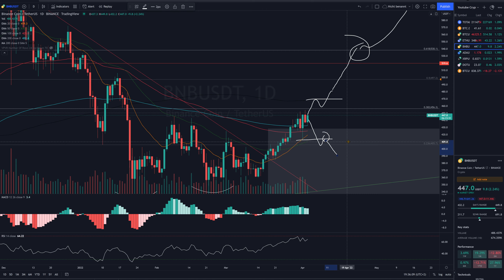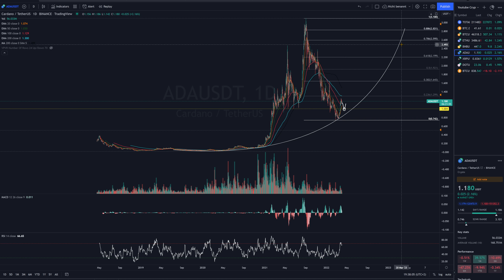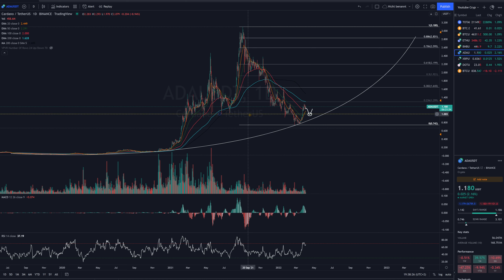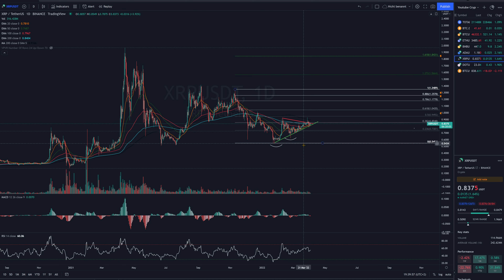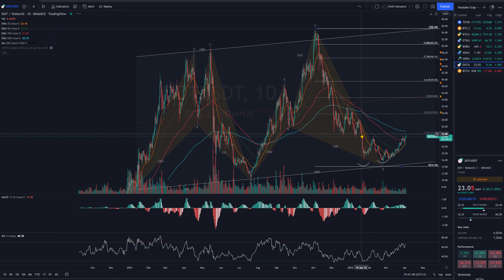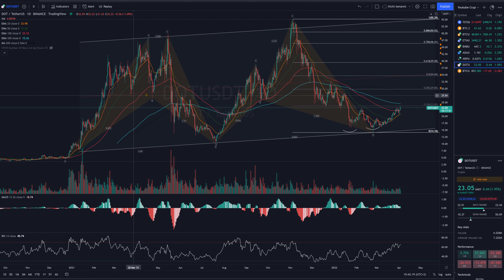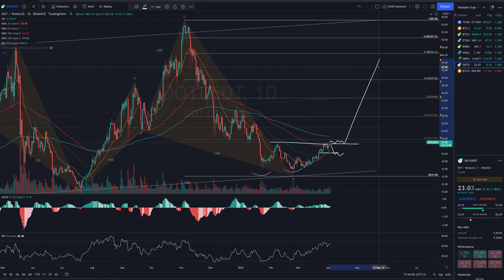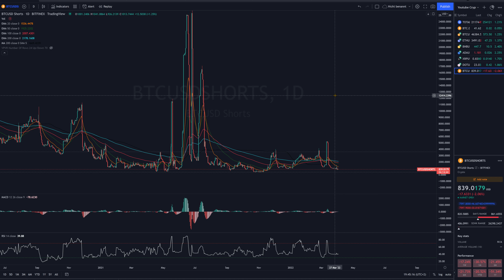Die Ruhe vor dem Sturm ! - Crypto Update: Bitcoin, Ethereum, Cardano, Ripple, Polkadot, BNB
00:00 Intro
00:20 Crypto Total Chart (Crypto-Index)
03:30 Bitcoin Dominance Chart
05:07 Bitcoin BTC
07:01 Ethereum ETH
09:02 Binance Coin BNB
10:58 Cardano ADA
14:20 Ripple XRP
16:30 Polkadot DOT
18:45 Bitcoin Shorts Chart